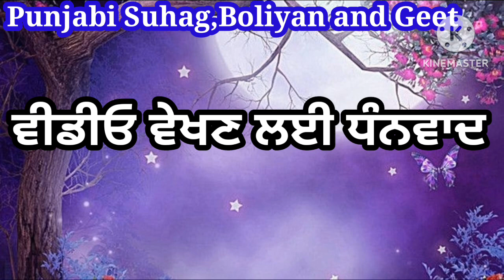ਪਿਛਵਾੜੇ ਮੰਜਾ ਮੇਰਾ ਨੀ ਮੈਨੂੰ ਵੱਢ-ਵੱਢ ਖਾਂਦਾ | ਪੰਜਾਬੀ ਲੋਕ ਗੀਤ | Lokgeet | Old punjabi song